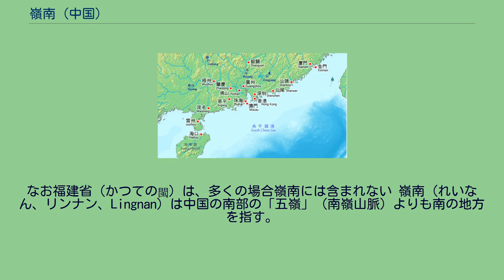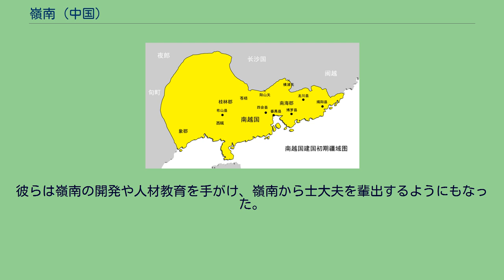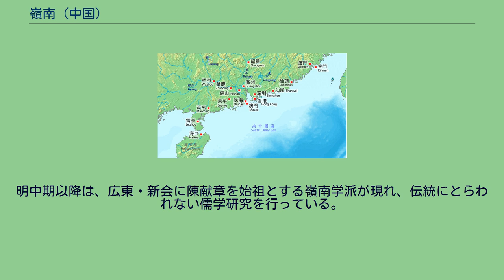嶺南 (中国)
華南/嶺南の諸都市。
なお福建省（かつての閩）は、多くの場合嶺南には含まれない 嶺南（れいなん、リンナン、Lingnan）は中国の南部の「五嶺」（南嶺山脈）よりも南の地方を指す。
現在の広東省、広西チワン族自治区、海南省の全域と、湖南省、江西省の一部にあたる。
部分的に華南と重なっている。
かつて中国がベトナムの北部一帯を支配し、紅河（ソンコイ河）三角州に交趾郡を置くなどしていた時期には、ベトナム北部も嶺南に含まれていたが、今日使われる「嶺南」の概念からはベトナムは除かれる。
また、「嶺南」という語が単に広東・広西・海南の三省区のみを指して使われ、江西省と湖南省の五嶺山脈以南の部分が除外される場合もある。
嶺南は「嶺外」、「嶺表」とも称される。
「表」とは「外」を意味し、嶺表は中国中心部から見て五嶺よりも外側という意味になる。
嶺南も、中原を中心とした地域名称である。
嶺南は中国の他の地域とは五嶺で隔絶され、気候や環境も異なっており、現在でも他の地域とは若干異なった文化や習慣を有している。
嶺南は「五嶺の南」を意味する。
五嶺（南嶺山脈）とは 越城嶺（えつじょうれい）、 都龐嶺（とほうれい）(掲陽嶺とも）、 萌渚嶺（ほうしょれい）、 騎田嶺（きでんれい）、 大庾嶺（だいゆれい）の5つの山脈の複合体を指す。
これらの山脈は広西チワン族自治区の東部から広東省東部、北は湖南省や江西省南部にかけて広がり、各省の境界線を形成している。
中国の長江以南でも最大の東西方向の構造帯山脈であり、長江と珠江の二大水系の分水嶺でもある。
嶺南は、古代は百越の地と呼ばれた。
中原とは言葉の通じず風習も異なる南方諸民族（百越族）が住んでおり、呉や越を通じて中原ともわずかながら交渉を持っていた。
南越国領域 やがて中国皇帝の支配が及ぶようになり、秦末漢初には南越国が置かれた。
晋書・地理志下では、秦代に建てられた南海郡・桂林郡・象郡を「嶺南三郡」と称しており、北は五嶺、南は南海、西は雲貴、東は福建に接する範囲が嶺南であったことがわかる。
この範囲内には、象郡に属する現在のベトナム北部も含まれるが、唐代後期に安南都護府が形骸化すると中国のベトナムに対する支配は失われ、宋代以後はベトナムは嶺南に含まれることはなくなった。
五嶺は非常に険しく、長年にわたり天然の障壁として交通の妨げになっていた。
その結果、嶺南は中原とは異なる経済・文化を営んできた。
北方人は嶺南を「蛮夷の地」と呼んできた。
唐代、嶺南出身者で唯一宰相となった張九齢は大庾嶺の山中に梅関古道を開き、以後、徐々に南北の往来が増え始めた。
北回帰線が嶺南の中部を横断している。
嶺南は温帯夏雨気候に属し、モンスーンの影響を受け、亜熱帯や海洋性気候の色合いが強い。
また雷州半島から海南島にかけては熱帯モンスーン気候に属している。
高温・多雨が嶺南の気候的特徴であり、夏が長く冬は短く、山岳部以外で霜が降りたり雪が降ったりすることはない。
熱帯収束帯に入る期間が長く、年間日照時間は余り長くないが、緯度が低いために日射量が非常に多い。
モンスーンの影響から年間の風向も大きく異なり、夏は風速の小さな南風が多く、冬は風速の強い北風が多い。
春と秋は風向も気候も一定しない。
気温が高く雨量も多いことから、動植物や果樹、花の種類が豊富である。
動植物資源的には、中国の他の地方よりも恵まれているといえる。
嶺南の地勢は、平野は狭く山地が比較的多い。
地殼運動による褶曲や地層の断裂の影響が大きく、山地、丘陵、台地、平原が交錯している。
岩石の性質は多種多様で、地貌の類型も非常に複雑で多様になっている。
嶺南には、五嶺の険しい山岳部から多数の河川が流れている。
流量は大きいが土砂の量は少ない。
嶺南最大の河川は珠江で、長さは中国5位だが、流量は長江に次ぐ2位になっている。
多様な地形、特に峻厳な峰々や縦横に流れる河川や入り組んだ海岸線が作り出す風景は、嶺南の風光を印象的なものとしている。
また石灰岩による奇峰や鍾乳洞などの地形は桂林を始めとする景勝地の主要な構成要素である。
広東の名山の中でも、明末清初の嶺南の著名な詩人である屈大均は羅浮山を一番としている。
「嶺南文化」は中国北方の中原文化とは大きな差異を有する。
河川沿いでは漁労や稲作の恩恵を受け、外は海に開かれ、中原の政治的混乱の及びにくい土地柄から、独特な文化が広東などには育まれた。
主要なものには広...